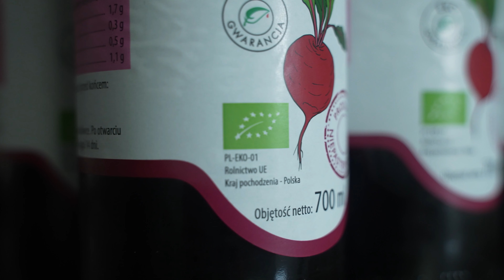Produkcja Ekologiczna - Certyfikowane produkty ekologiczne gwarancją najwyższej jakości (30 sekund)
Wzrost zainteresowania żywnością ekologiczna niesie ze sobą korzyści dla wielu ludzi wynikające z ochrony gleb, wód zachowania bioróżnorodności biologicznej jak również krajobrazu, dlatego warto sięgać po produkty ekologiczne szczególnie z polskich gospodarstw.
We wrześniu rozstrzygnięto konkursy organizowane przez Centrum Doradztwa Rolniczego, we współpracy z Ministerstwem Rolnictwa, wszystkimi jednostkami doradztwa rolniczego w Polsce oraz Izbami Rolniczymi na najlepsze gospodarstwo ekologiczne, najlepszego Doradcę Rolnego oraz najlepszego Przetwórcę Ekologicznego.
Głównym celem organizowanych konkursów jest promocja idei rolnictwa ekologicznego, a co z tym związane to promocja dobrych praktyk i dobrych rozwiązań organizacyjnych jeśli chodzi o produkcję rolniczą.